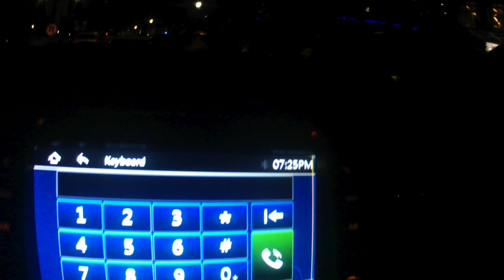Night moto vlog/maling Mali ginawa mo